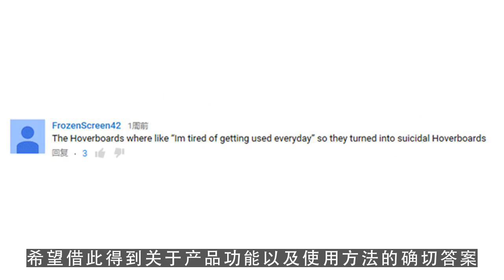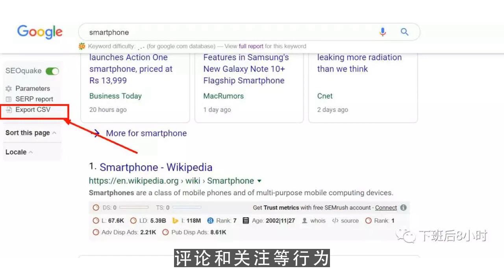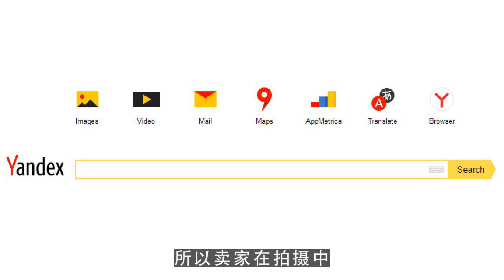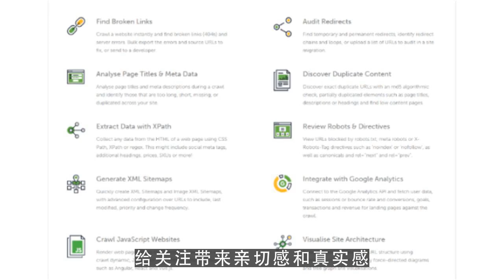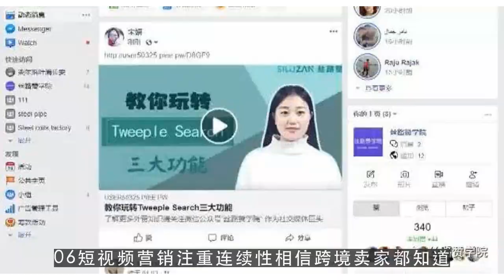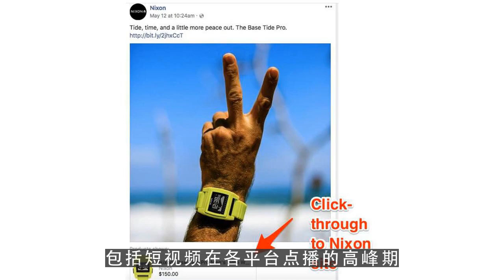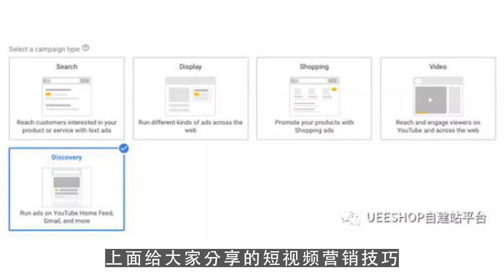youtube运营,出海干货电商短视频带货模式，独立站卖家可以这样玩！